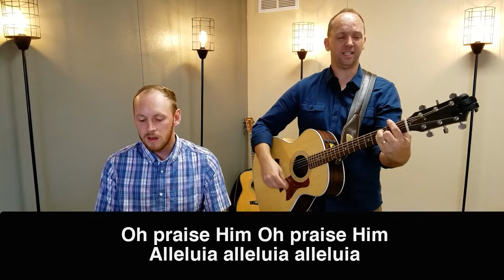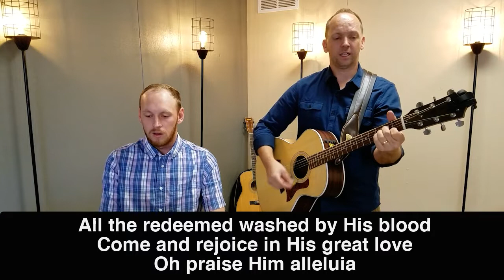Beware of the Dogs!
A look at Philippians 3:1-11 with Pastor Wayne Wilson. Sunday, June 7, 2020.

"All Creatures of Our God and King" - Taylor Wiens & Marc Boeker